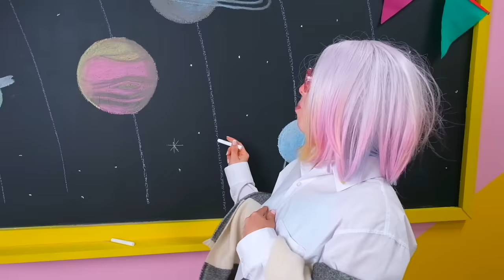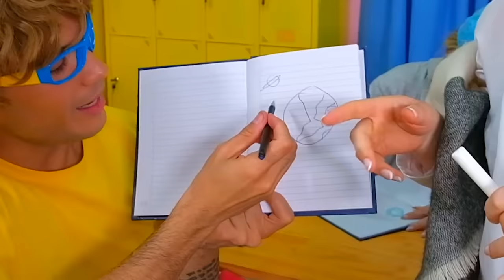10 FORMAS DE METER DULCES AL COLEGIO !!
10 Formas Divertidas de Colar Golosinas a la Escuela 🤣 🍫 🍭